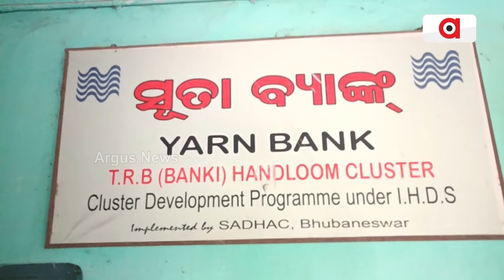ଘୁରୁଛି ତନ୍ତ ;ପୁରୁଛି ପେଟ || Banki handicrafts || Good News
କଳତନ୍ତର ଯୁଗରେ ମଧ୍ୟ ତିଷ୍ଟିରହିଛି  ହସ୍ତତନ୍ତ । ହସ୍ତତନ୍ତକୁ ଜୀବିକାର ମାଧ୍ୟମ କରି ପରିବାର ପ୍ରତିପୋଷଣ କରିଆସୁଛନ୍ତି କଟକ ଜିଲ୍ଲା ବାଙ୍କି ତୁଳସୀପୁର ଗାଁର ୨୦୦ ବୁଣାକାର ।